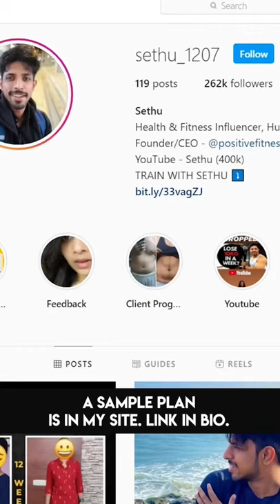Weight loss panna try panrigala? Itha 5 worst diet maittum try pannathiga ❌